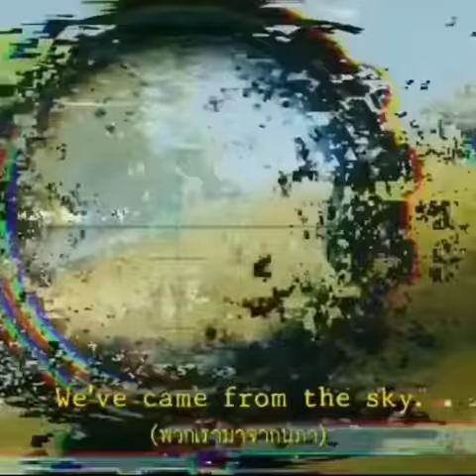Bang Oji Frontal gaming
Panutanku